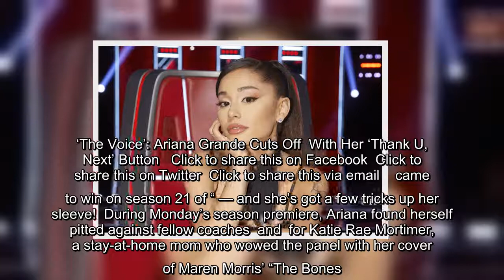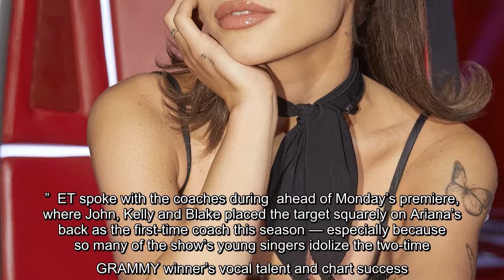Ariana Grande came to win on season 21 of "The Voice" -- and she's got a few tricks up her sleeve! D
Ariana Grande came to win on season 21 of "The Voice" -- and she's got a few tricks up her sleeve! During Monday's season premiere, Ariana found herself pitted against fellow coaches Kelly Clarkson and John Legend for Katie Rae Mortimer, a stay-at-home mom who wowed the panel with her cover of Maren Morris' "The Bones." Kelly bonded with Katie over…